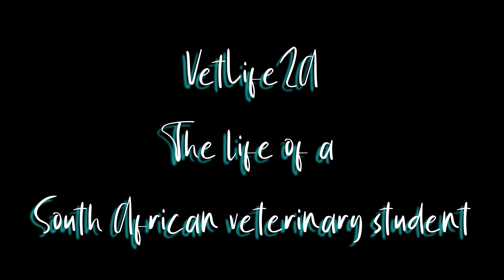10 Things I Wish I Knew Before Vet School // Vet Student In South Africa